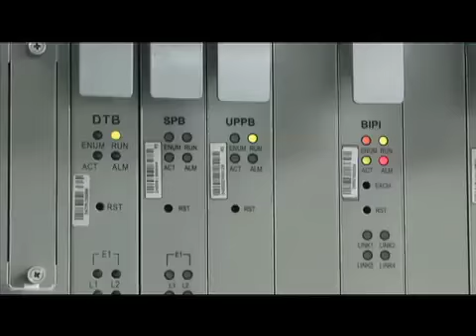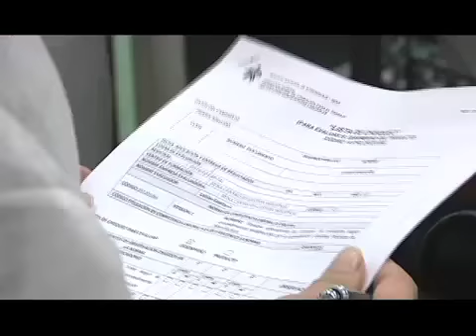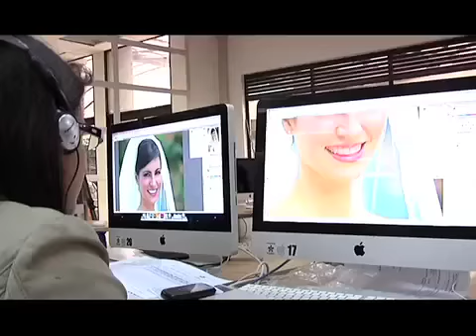En5 D.C. NOVIEMBRE 16